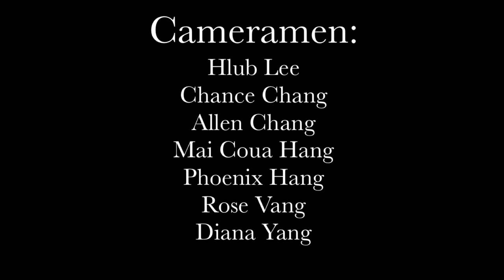Hlub Yuam Kev EP.1 [HMONG DRAMA 2020 with ENGLISH SUBTITLES]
A lot of these are actors are new to filmmaking! This is literally their first film and it’s just their first time acting so let’s take a moment to appreciate their hard work. We are not professionals and our work is not professional at all but I hope you guys will still enjoy it. Please help support by liking and sharing.

SPECIAL THANKS to Kanglou Chang for drawing the picture on my thumbnail.